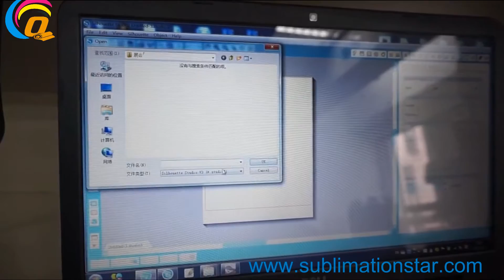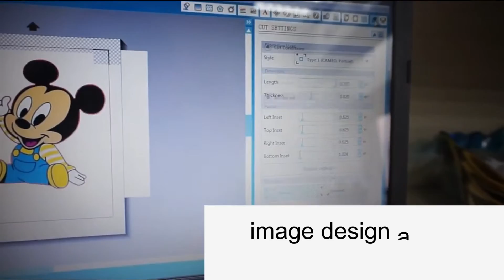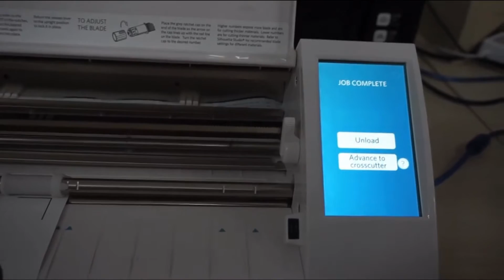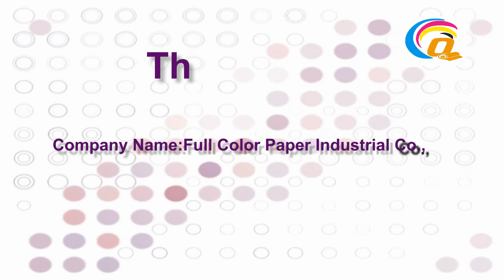072701 The Process of T shirt Trasnfer Paper Prinrting And Cutting